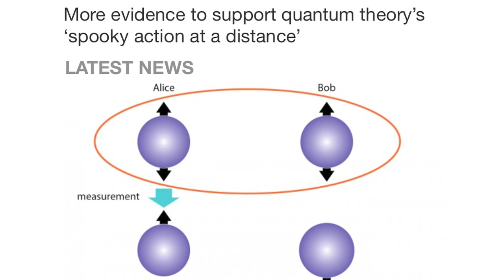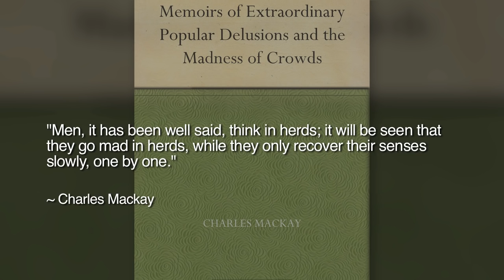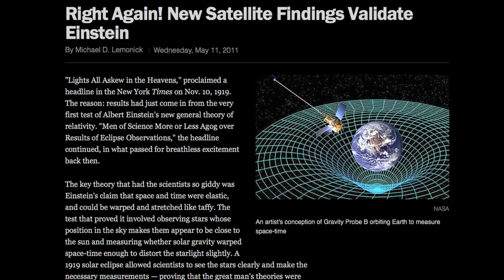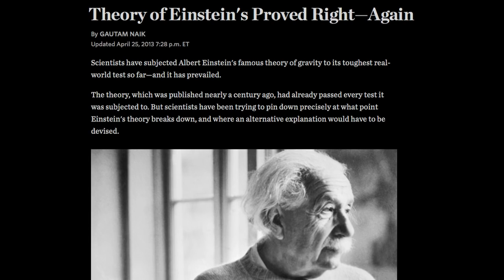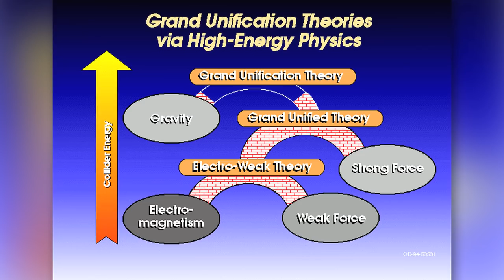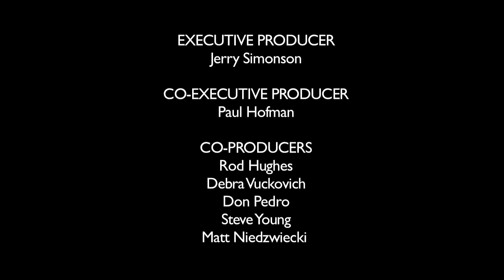Rubbery Measuring Sticks & Clocks | Space News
A new scientific experiment has reportedly confirmed one of the most startling concepts in quantum theory -- so-called “spooky action at a distance,” or the discovery that simply measuring one object appears to affect another far away object. Today, physicist Wal Thornhill begins the first of a two-part discussion on the significance of this discovery for modern physics and for the Electric Universe theory.